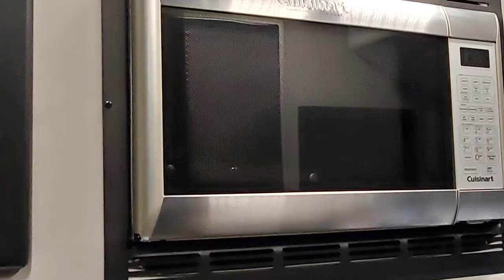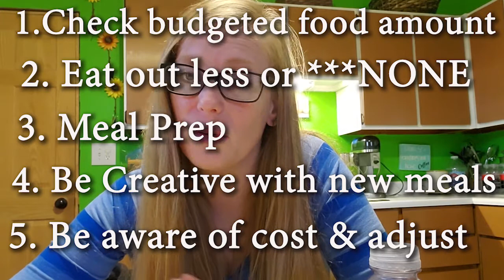Finding Room In Budget Dave Ramsey Baby Steps | FOOD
Today's discussion is on the topic of something everyone can relate to. FOOD!! We love it we eat it and it's in our daily lives. Let's set a goal to have food costs and strategies help us instead of hinder us in our goal of lowering our budget, getting out of debt, and feeling the financial freedom that will ensue.

Come join my daily travels/sights/quotes on Instagram

As well as Facebook
- Cinnamon YouTube

If you like podcasts check out a collaboration I did with YouTuber Dirtpatcheaven in years past below

ניקוי & ארגון עם קינמון